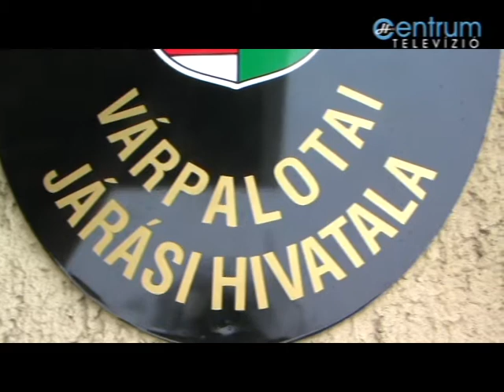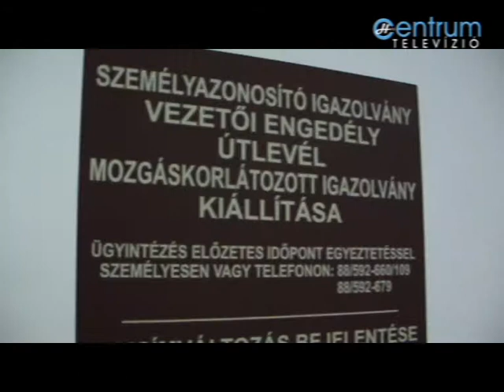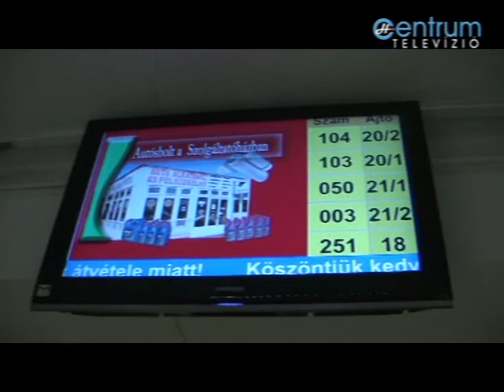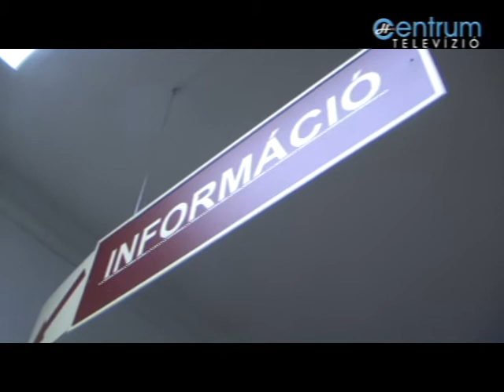Járási hivatal tájékoztatója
Veszprém megyében a 10 járási központ egyike Várpalota. Január 1-jétől 8 település lakói intézhetik okmányirodai és egyéb ügyeiket a Polgármesteri Hivatalban működő járásnál.